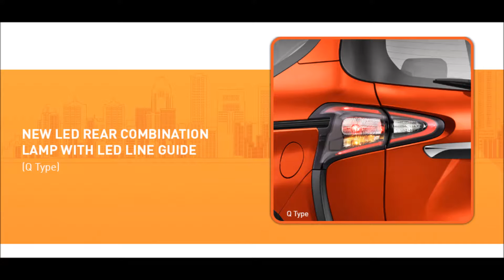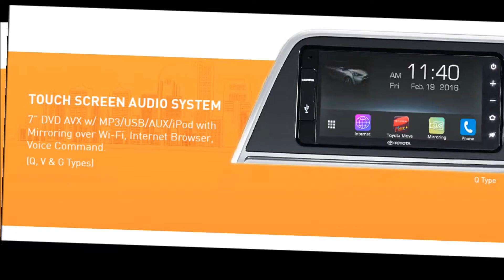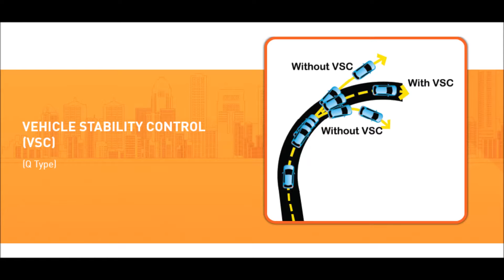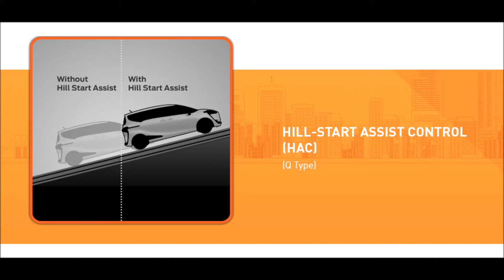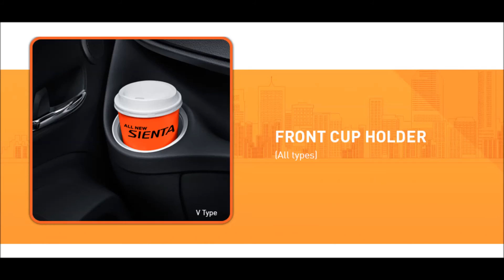Toyota Sienta 2016 : : Eksterior, Interior, Comfort, Performance, Safety & Utility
Toyota Sienta merupakan MPV keluaran terbaru dari Toyota dengan kapasitas mesin 1500 cc.

Sienta dilengkapi fitur eksterior, interior, kenyamanan (comfort), performance serta safety yang modern dan elegan. Toyota Sienta secara resmi telah diluncurkan dan dirilis pada acara Indonesia International Motor Show (IIMS) 2016.

Model Sienta yang dipasarkan memiliki seri E,G,V, dan Q.